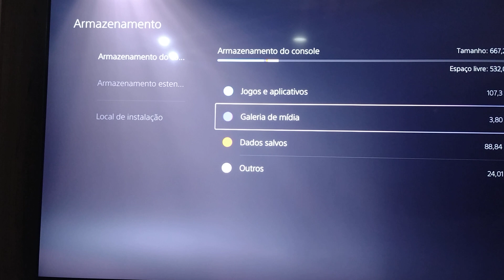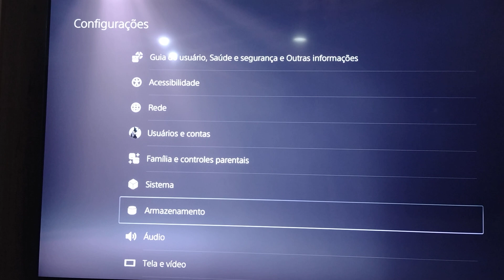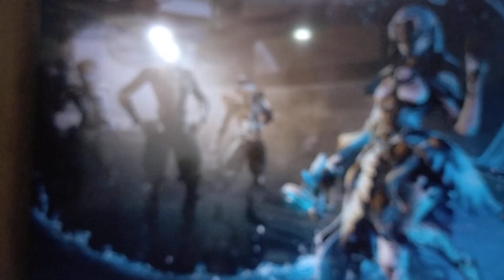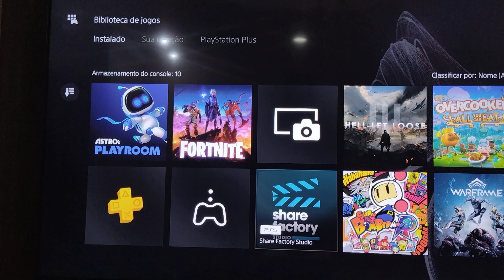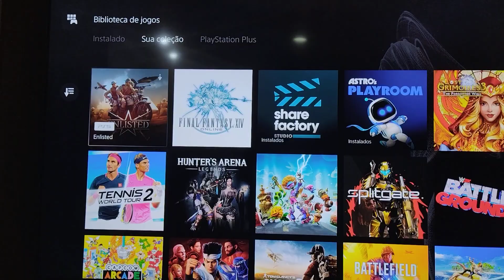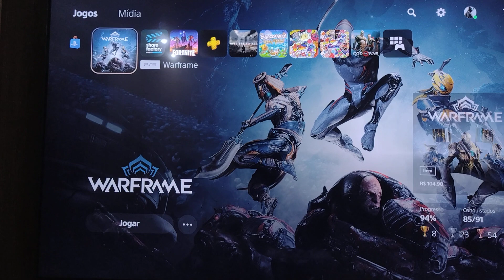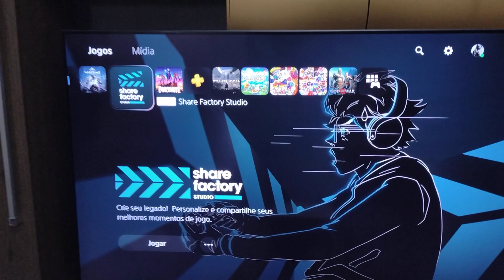PS5... Realmente vale a pena em 2021?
Esse é o primeiro de um total de 4 vídeos que farei sobre o PS5.

Sendo:
1-) Console
2-) Controles
3-) HD externo
4-) TV

Abaixo irei dar minha opinião sobre os prós e contras sobre o console em questão.

*ARMAZENAMENTO INTERNO:*
HD com apenas 825GB.
Fica disponível apenas 667 GB.
Pois o sistema consome o restante (cerca de 23%).
Considero esse espaço ridículo.
Pois o PS4 Pró tem 1TB (ainda tenho).
Entretanto...
Se trata de um poderosíssimo e ultra veloz *SSD*.
O que reduz muito o load.
E isso acaba compensando.

*RESOLUÇÃO, GRÁFICOS E SOM:*
Top!
É ainda melhor que a do PS4 Pró.
Infelizmente, é mais demorado para postar vídeos no YouTube.
Após fazer o upload, ainda tem que esperar mais tempo.

*QUANTIDADE DE AMIGOS ADICIONADOS:*
Há uma grande perda.
Eu perdi quase metade.
Pois o aparelho novo só mantém os amigos que foram adicionados/aceitos via PSN.
Todos os que foram adicionados/aceitos somente dentro do jogo são perdidos.
(Lamentável)
No PS5: Tenho um pouco mais de 600
No PS4: Tenho mais de 1.100
Obs.: Warframe

*PREÇO:*
Varia muito.
No dia do vídeo (18/10/21) o menor preço era:
R$3.870,00
Mercado Livre
Frete pago
3 dias para entregar
*mercado pago

*CONCLUSÃO FINAL:*
Realmente vale a pena?
Resposta: Sim ou, talvez, não.

Tá com 4 mil sobrando?
Então, sim.

Não tem 4 mil ou vai passar aperto por causa disso?
Então, não.

Avante Tenno!